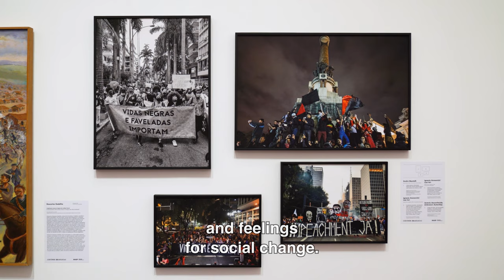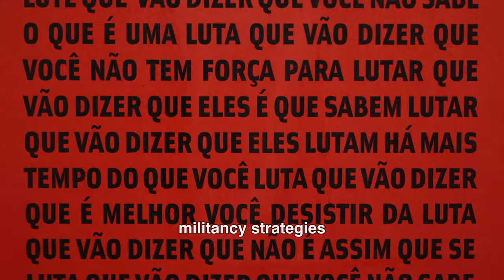Brazilian Histories | 8.26 - 10.29.2022 | Rebellions and Revolts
The section 'Rebellions and Revolts' is curated by André Mesquita e Lilia Schwarcz. Uprising. Insurgency. Revolution. Rebellion. Conspiracy. These words and others seek to account for a series of everyday manifestations and gestures against the established order and power. Throughout its history, Brazil has produced numerous visual representations of insurrections, uprisings, and protest movements; images that do not function as mere byproducts of the political arena, but as devices that can project onto reality, multiply and distribute modes of resistance, and translate collective demands and desires for social change. Shown as a group, albeit in a non-linear perspective, to subvert the diachronic order of events, this section comprises paintings and photographs of social manifestations, as well as drawings, embroidery, and posters with slogans of conflicts, plus works created in contexts of crisis, violence, and confrontation. The featured series of works aims to revise and question the official narratives of art and politics, in order to confront the myth of Brazil as a peaceful country without wars. It offers a counter-history. It also tests the porous divide between art and politics, to show that, at its limits, all art is political.